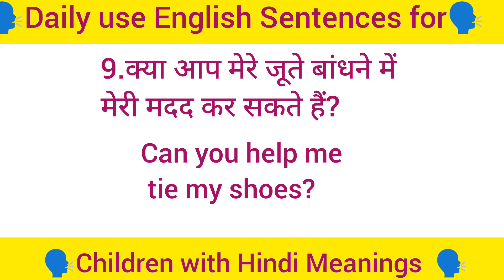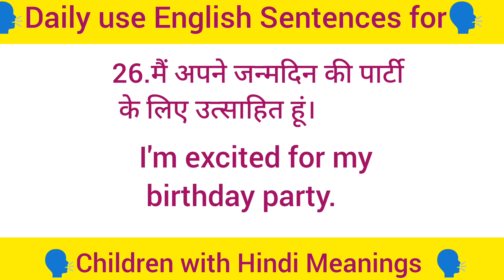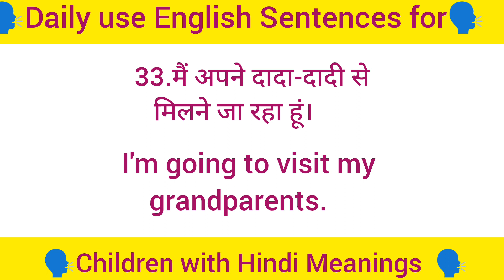Daily use English Sentences for Children with Hindi Meanings||🗣️English speaking practice 🗣️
Daily use English Sentences for Children with Hindi Meanings||🗣️English speaking practice 🗣️@LearnEnglishwithManviandMahi
बच्चों को English कैसे सिखाएं| How to speak English with kids for English| English speaking practice @LearnEnglishwithManviandMahi
@Negative Sentences: (नकारात्मक वाक्य)Affirmative @Sentences:(सरल या सकारात्मक वाक्य )
@Interrogative Sentences: (प्रश्नवाचक वाक्य)

learnenglishwithmanviandmaah
english
how to speak english fluently and confidentlyMost important english Informal Formal Words vocabulary | use#dailywnglishspeaking engliah Most important english vocabulary ||sentence daily use#dailywnglishspeaking
learn english with Manvi and mahi
important english sentence daily use
English vocabulary
Your Questions:-
Basic english
1000 Basic english words
Words meaning
Words meainings
English vocabulary
English words meaning all#language